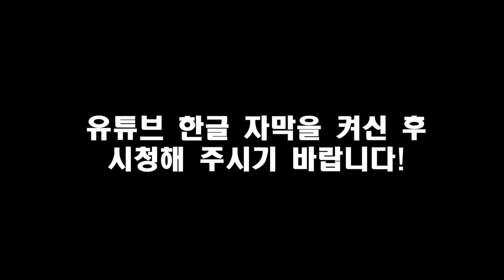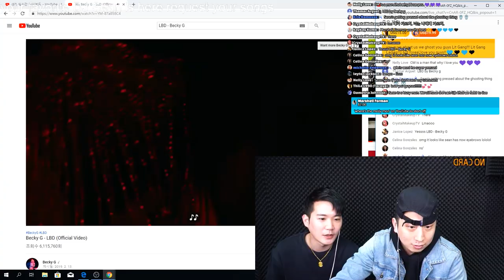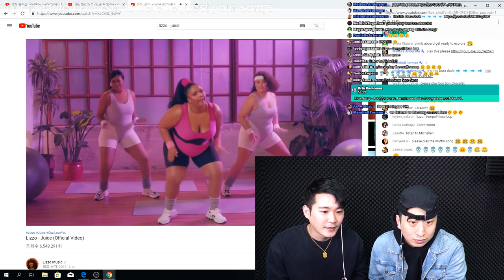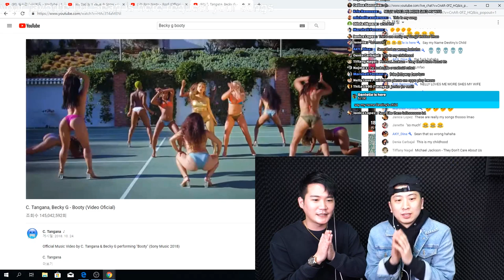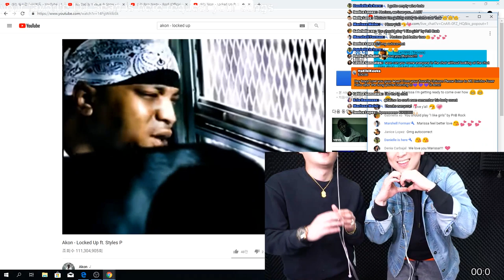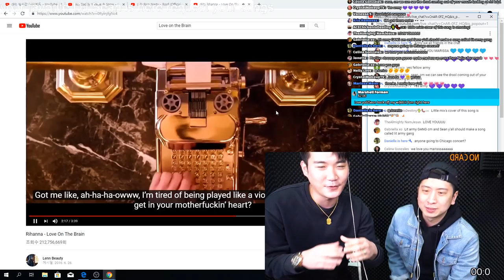[LIVE] issho FAVORITE DJ SEAN is playing songs you request!!!!!!!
hi guys here's another live! always grateful doing live with you guys!